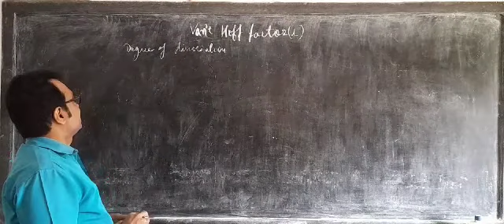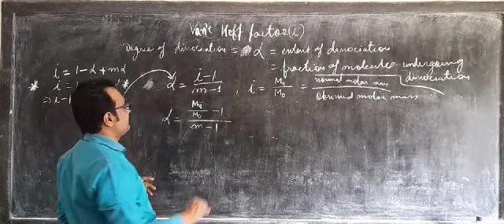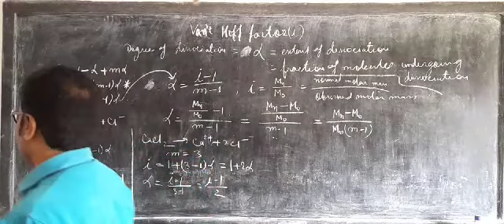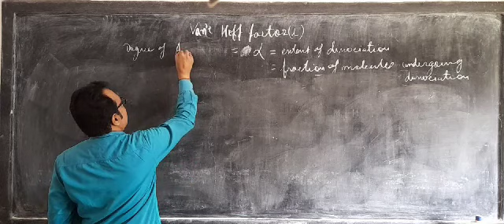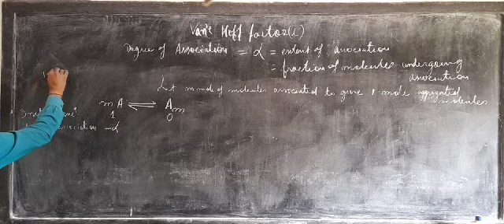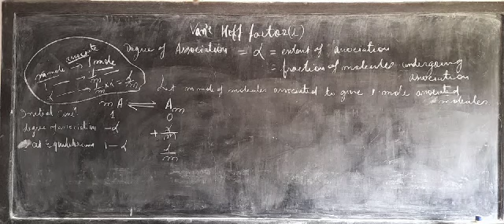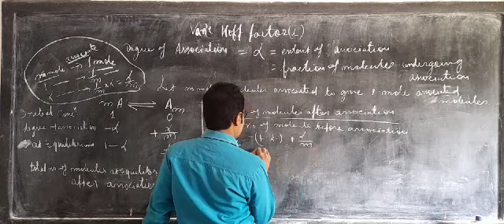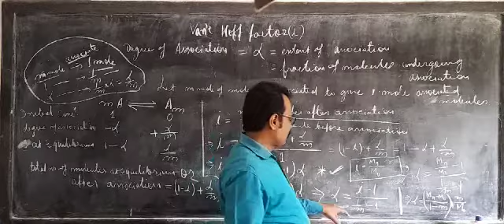2.30. Van't Hoff Factor |Solution I Class XII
Van't Hoff Factor